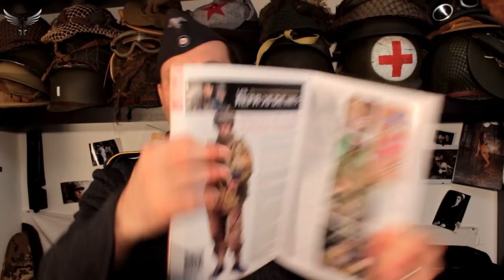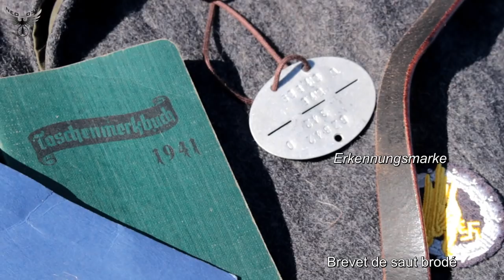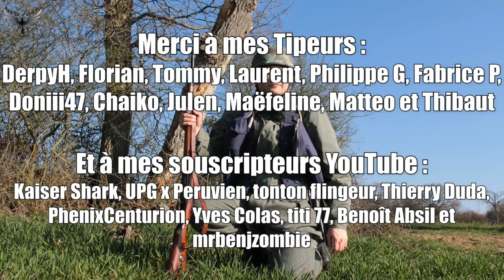🧥 Fallschirmjäger FJR1 Crète - Présentation d'uniforme WW2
Liste des équipements présentés:

00:00 INTRODUCTION
01:57 HISTORY of the FJR 1
07:23 UNIFORM
08:02 - M38 Jump Pants
08:51 - 1st type Jump Boots
09:35 - Grey collarless shirt + ID tag
10:14 - M40 Fliegerbluse
11:55 - M40 Jump Smock Knochensack
13:06 - Luftwaffe side cap
13:33 - M38 helmet single decal
14:24 - Splinter helmet cover
15:03 EQUIPMENT
15:24 - Black leather belt
15:31 - Mauser 98K bayonet
15:39 - Luftwaffe bread bag
15:42 - M31 Canteen
15:52 - Luftwaffe buckle belt
15:52 - Black light straps
15:59 - 3rd type bandoliers
16:53 - Antigas mask + cover
17:27 - Bags for grenades
18:00 - M24 Stielhandgranate
18:24 - Mauser 98K
19:59 CONCLUSION

Pour me soutenir, n'oubliez pas ma page Tipeee !